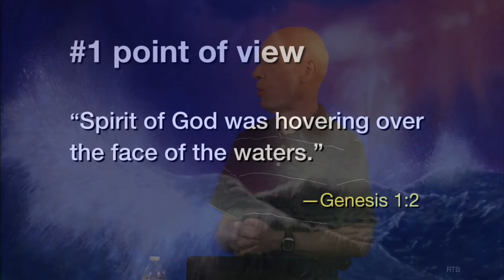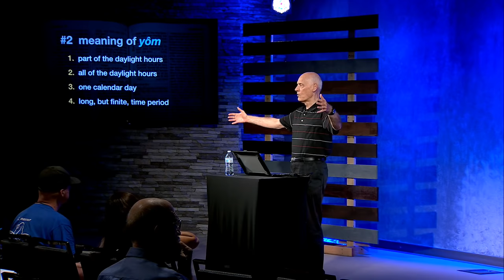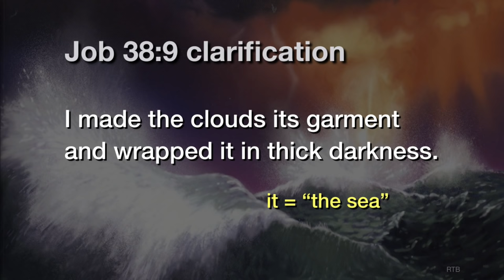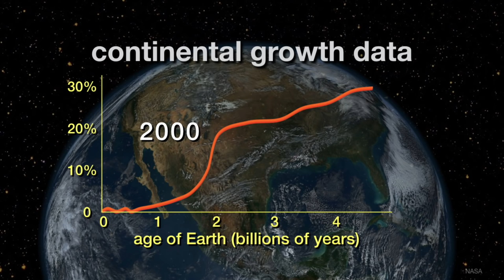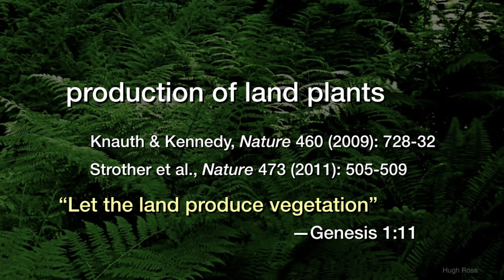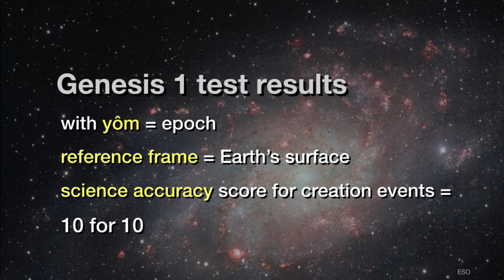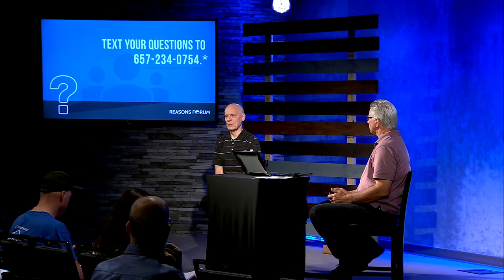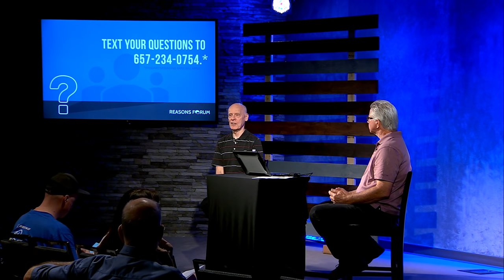Reasons Forum: Putting Genesis to the Test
Text in questions are not available after the event ends.

This month features Dr. Hugh Ross.

Join Reasons to Believe at our Southern California headquarters for Reasons Forum, a monthly outreach event where you’ll get to hear from RTB’s scholar team and ask your questions!

The goal of these events is to stimulate conversation where participants get to ask the questions THEY are grappling with in a safe and neutral place. Is this YOU? How about someone you know—a neighbor, coworker, or relative? We invite ALL who are feeling lost, have questions about the Christian faith, or struggle to see how this world actually points to the Creator.

For those who don’t live near RTB headquarters, you can still join in! Reasons Forum will be live streamed and you can text in your questions. Videos of each event will also be uploaded to our YouTube page.

This series of events will happen on the last Thursday of every month starting in September 2018 until February 2019, from 6:30 PM to 8:00 PM.

There is no fee to attend the events, but we do ask that all attendees register, as seating is limited.

September 27, 2018: Hugh Ross